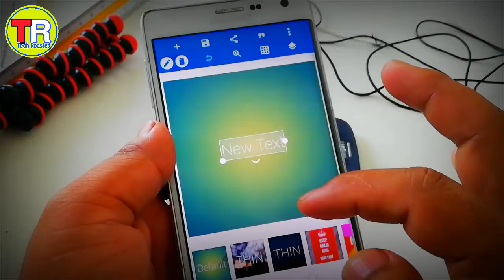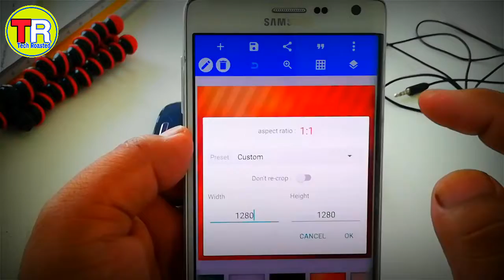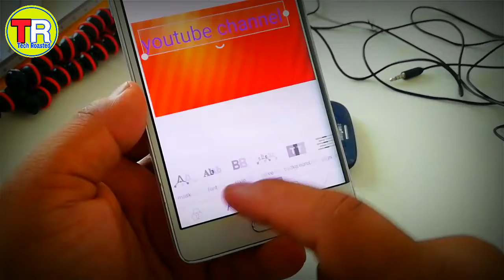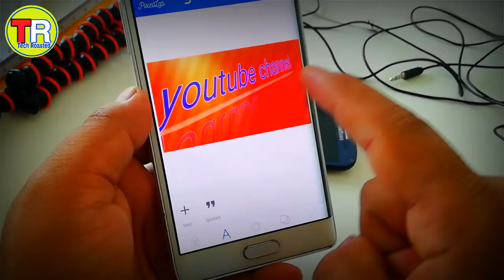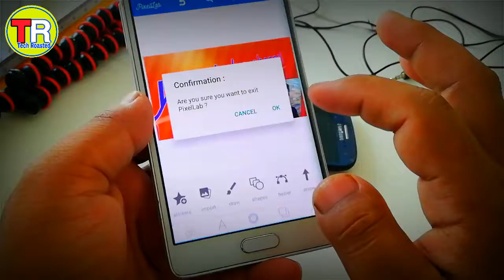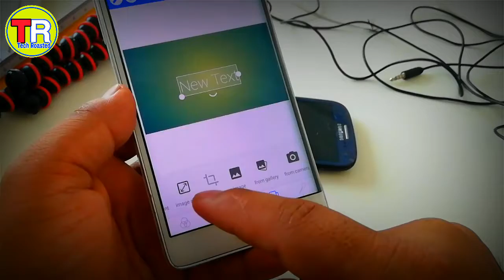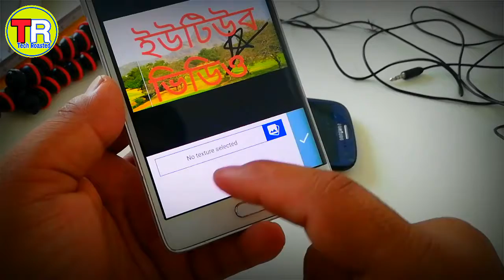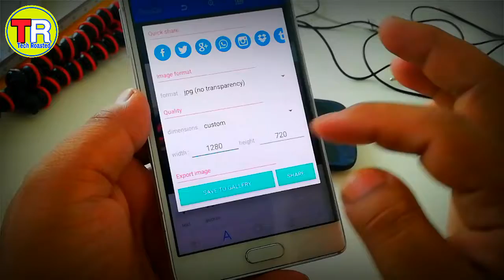youtube video thumbnails making with pixellab// full professional